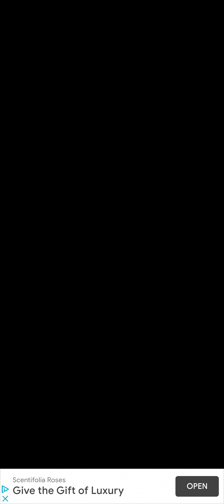friday night funkin #8